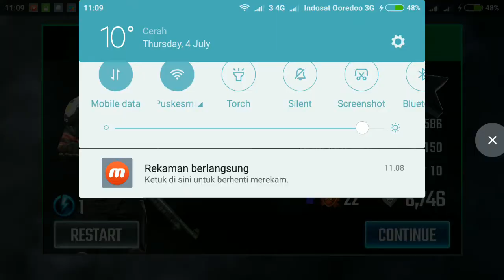Sniper strike campaign SIBERIA DEAD OF WINTER # Z6 Sotgan 2